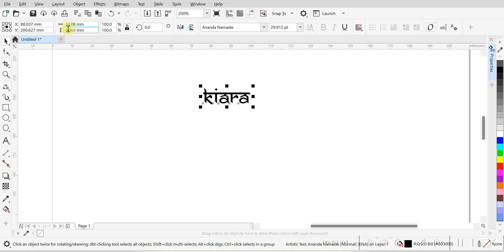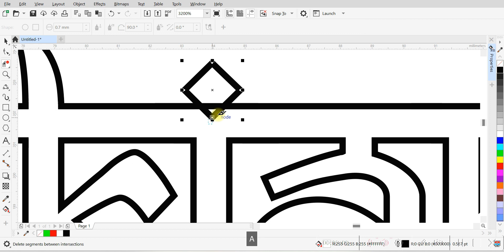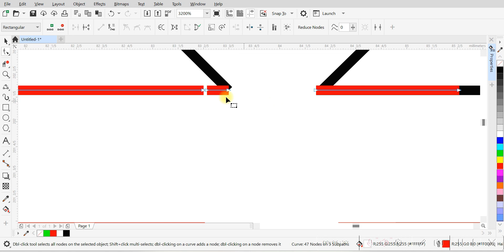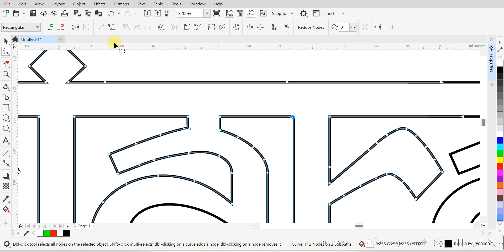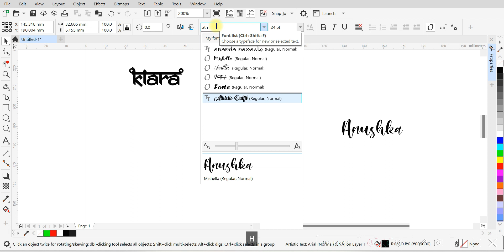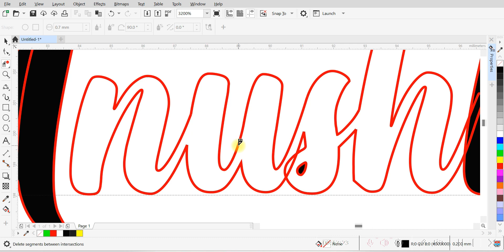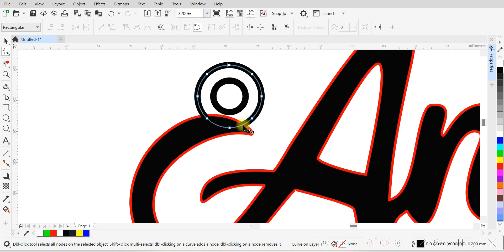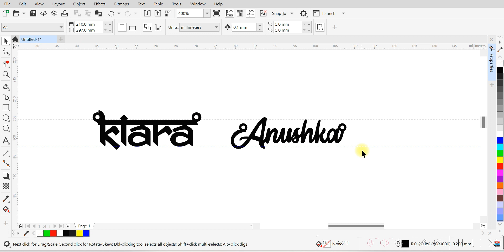How To Make Name Pendant | Personalized Name Pendant | Design Your Own Pendant